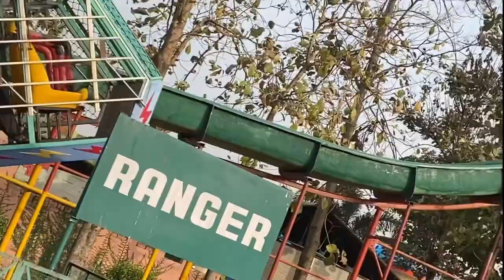funcity bareilly | bareilly fun city | bareilly funcity ke jhule | fun city bareilly all rides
funcity bareilly vlog

funcity bareilly ticket price

funcity ke jhule

funcity ki video